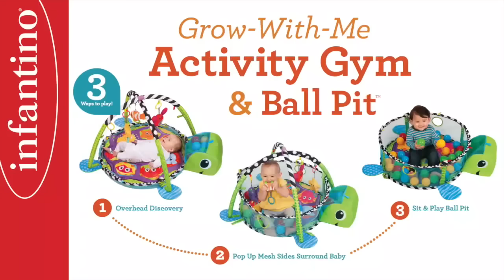Saltea activitati cu 30 bile colorate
Salteluta activitati in forma de broscuta testoasa contine 30 bile colorate si 4 jucarii ce se pot agata de arcada.